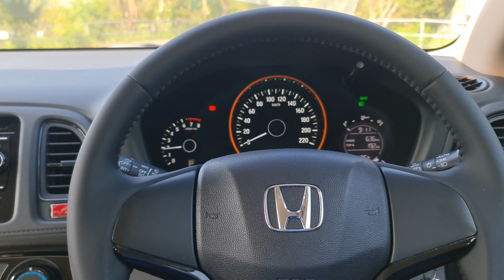【WALK AROUND】HONDA HR-V 1.8 S HRV 2015